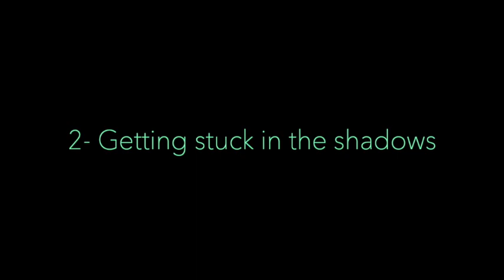PART 2 Why is your DARK NIGHT OF THE SOUL lasting so long? (2 of 4) Spiritual Awakening Series(13)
The Dark Night of the Soul can be a long and challenging journey, but what do you do when it is lasting so long? In this part 2 of 4-parts in my Spiritual Awakening Series, I dive deep into why your Dark Night of the Soul is lasting so long, and how knowing this can be a key to unlocking your Dark Night journey.

TRANSLATION IN ALL LANGUAGES - on bottom of video, click:
(1)     CC
(2)    ⚙️
(3)    subtitles/CC - Auto-translate
(4)    Choose language

TIMESTAMPS:
0:00 Intro
1:08 Seeking help when help is needed
1:21 What is the dark night of the soul?
2:07 Why is your dark night lasting so long?
3:01 Part 2: Our Shadows
3:12 Facing our darkness
3:44 Getting stuck in our shadows
4:35 What our soul wants
4:47 Ego judgements
5:00 How the Dark Night serves us
5:27 Preview of Part 3

CHANNEL DESCRIPTION:
This channel was created to help you navigate your human journey through the challenges of a spiritual awakening.

Cold Blue by Astron from the YouTube copyright-free use music library. No attribution is required."